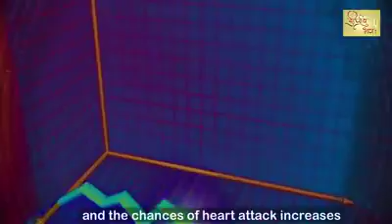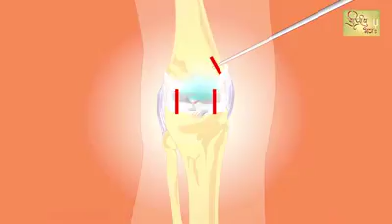How to make oil at home